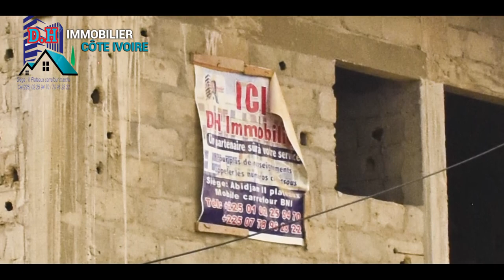LES CHANTIERS EN CONSTRUCTION DE DH IMMOBILIER Au 2Plateaux